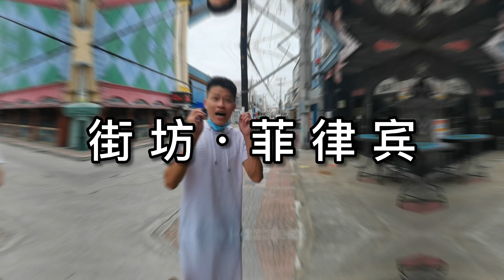探索者在菲律宾首秀街头采访，把自己尴尬哭了，爆笑登场